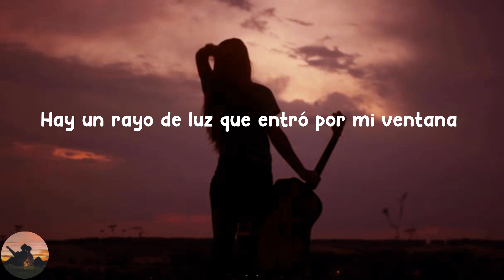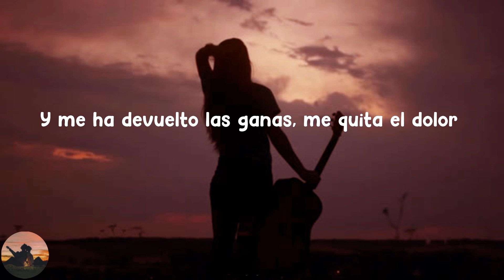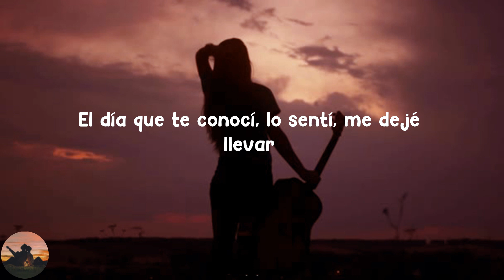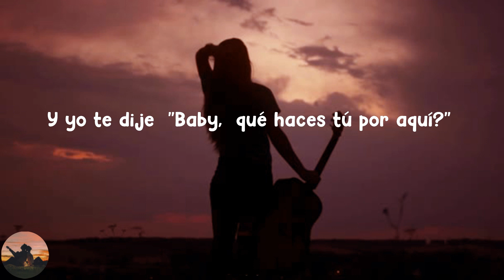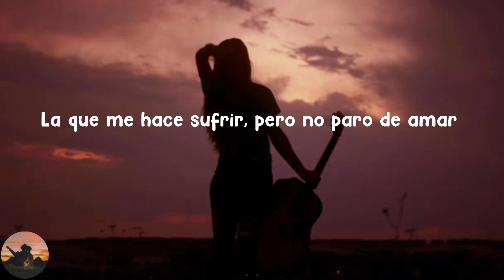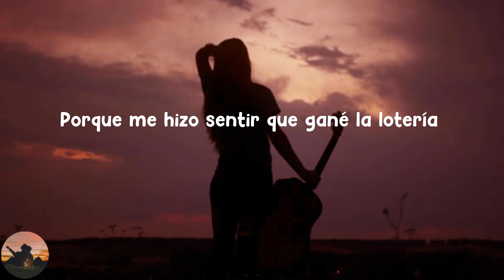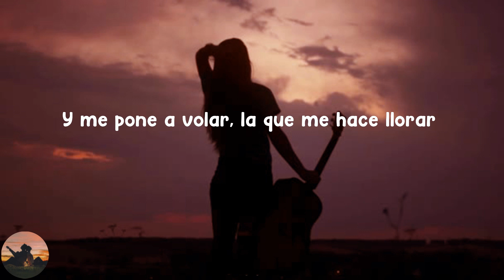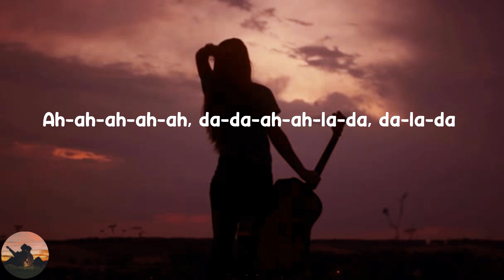Sebastián Yatra - Tacones Rojos (Letra)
Lyrics:
Hay un rayo de luz
Que entró por mi ventana
Y me ha devuelto las ganas,
Me quita el dolor
Tu amor es uno de esos,
Que te cambian con un beso
Y te pone a volar

Mi pedazo de sol,
La niña de mis ojos
Tiene una colección
De corazones rotos,
La que baila reggaetón
Con tacones rojos y me pone a volar,
La que me hace llorar,
La que me hace sufrir,
Pero no paro de amar
 Porque me hizo sentir,
Que gane la lotería antes de ella no sabía que alguien podía amarme así

Desde que te conocí, lo sentí, me deje llevar,
Me morí, reviví en el mismo bar,
Solo entraba para emborracharme,
Ey,
No esperaba enamorarme de ti,
Ni tú de mí,
Pasó así,
Y así empezó nuestra historia,
No falla mi memoria,
Yo te dije baby
¿qué haces tú por aquí?,
Así empezó nuestra historia
Y te lleve pa´ Colombia

Tiene una colección
De corazones rotos,

Tiene una colección
De corazones rotos,